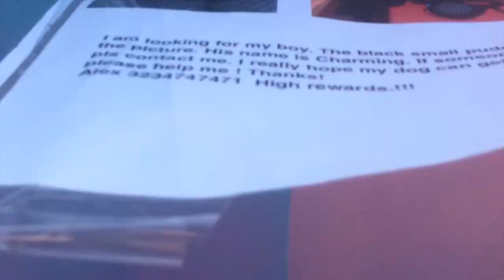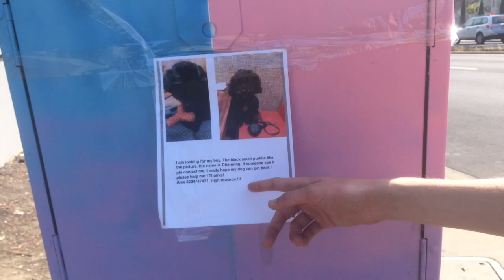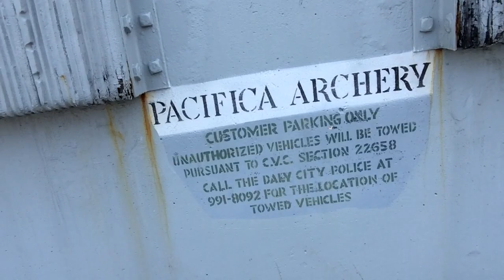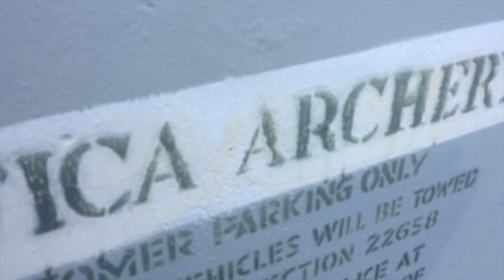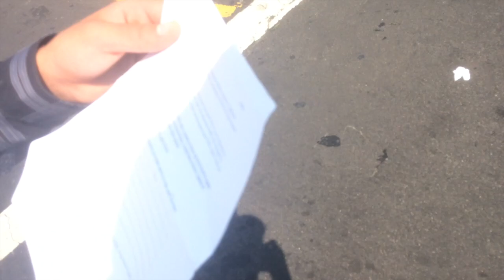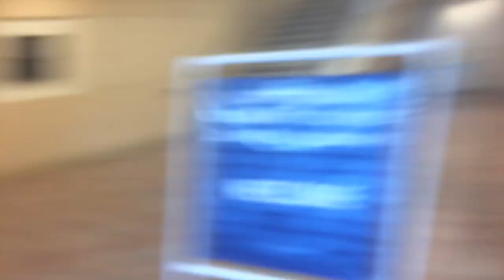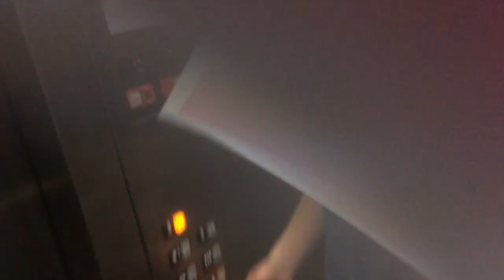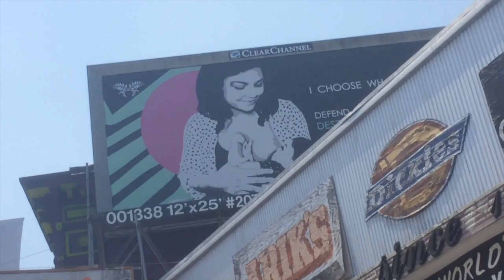Boys in Da City: Pacifica to SF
Documented parts of the long trek to San Francisco from Ethan's abode.